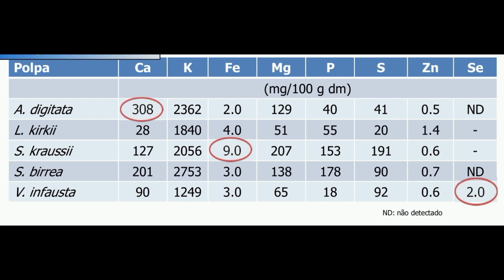Mpshisha Mapswinxa | Plantas típicas de MOÇAMBIQUE #10. Salacia kraussii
Salacia kraussii, ou Mpshisha... uma fruta nativa de Moçambique com diversos valores medicinais e nutricionais.
É uma fruta silvestre doce que é consumida em natura e lembra muito a Marula